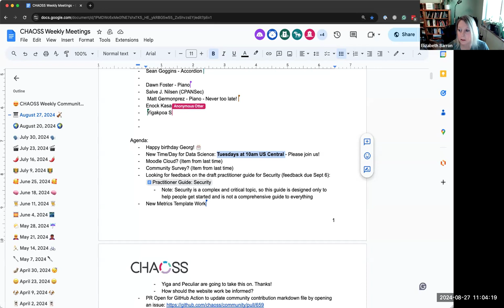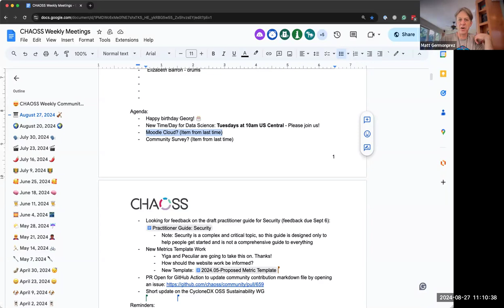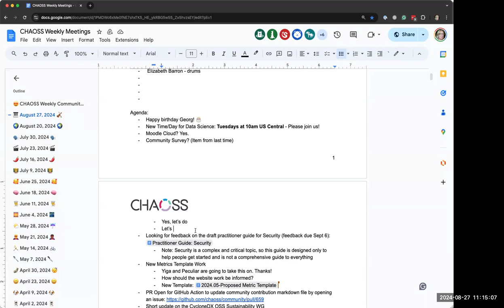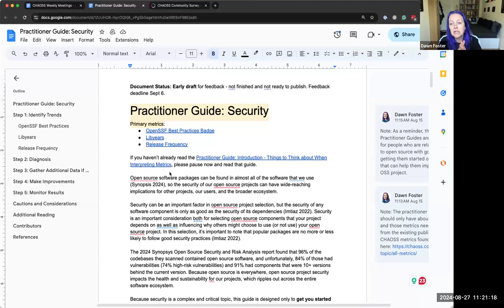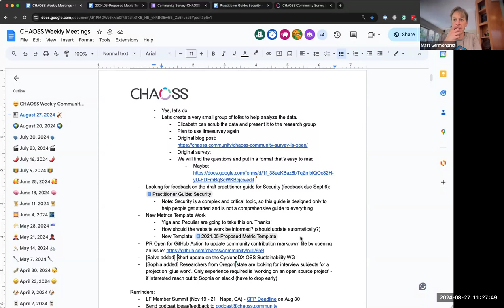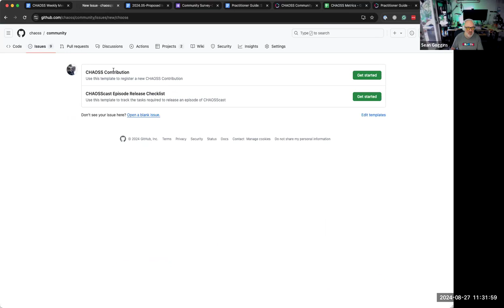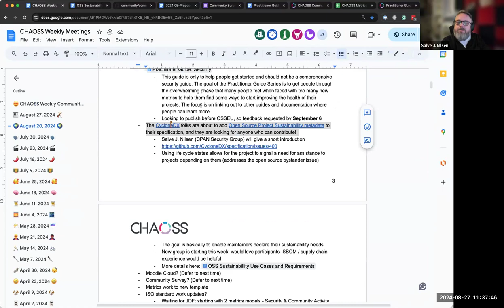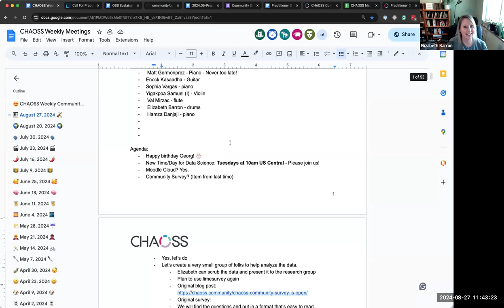CHAOSS Weekly Community Call, August 27, 2024